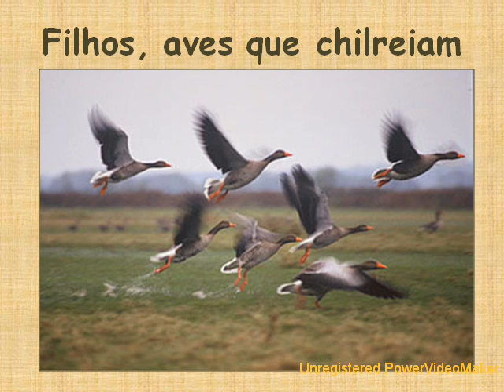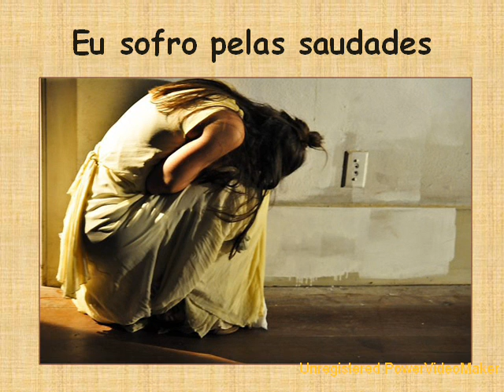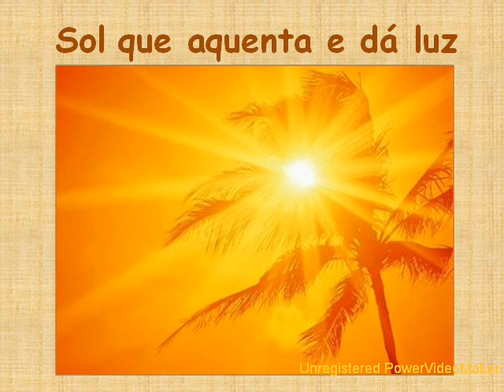FLOR BELA ESPANCA - FILHOS - MÚSICA DE NELSON DEJANNY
"ORIENTAÇÃO DE PAIS NA EDUCAÇÃO DOS FILHOS" - MARLY FERREIRA - PSICÓLOGA - CRP 84626
Poesia "Filhos" da Poetiza imortal Portuguesa Florbela Espanca e Música de Nelson Dejanny , retrata o amor que as mães têm pelos filhos.

Para baixar a música em mp3 e a cifra clicar no link abaixo

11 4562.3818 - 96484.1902